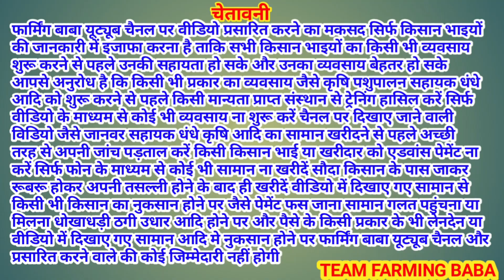मंडी में बड़ी बड़ी कारों में आती बकरियाँ देखते उड़ा दी live_sauda lehrabega mandi